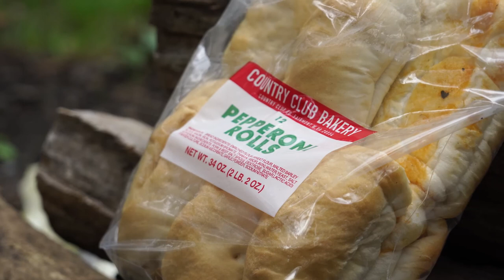Summer Smallies - Fly Fishing & River Snorkeling for Smallmouth Bass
This weekend camping / fishing adventure we decided to go snorkeling below a waterfall in WV. We were very surprised on the amount of big small mouth bass. We got several decent fish to eat our fly but we really didn't fish that hard. We had such a good time swimming and relaxing.